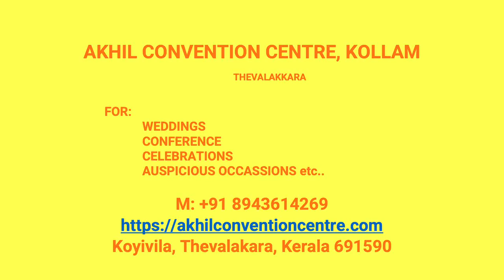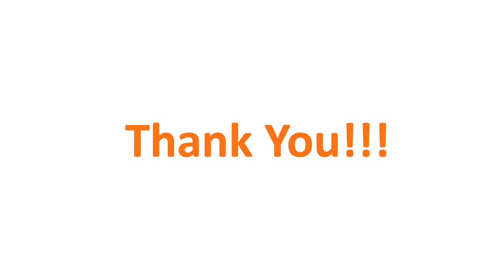Kalyana Mandapam Thazhuthala Kollam